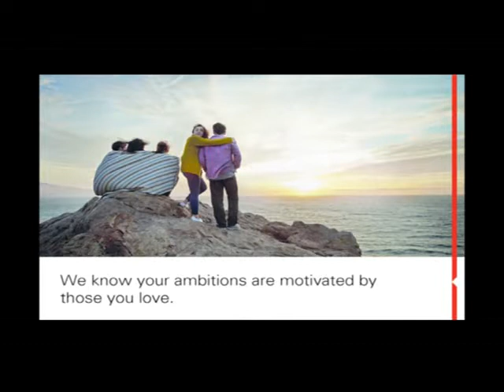Newsfirst They can triumph using the Moneragala model: Wickramabahu Karunaratne